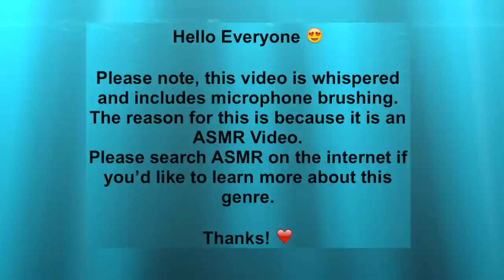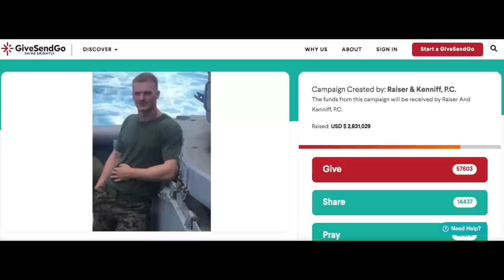Choked To Death On The NY Subway. Self Defense Or Manslaughter? | Jordan Neely & Daniel Penny | ASMR